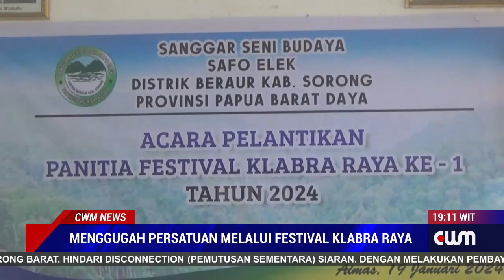MENGGUGAH PERSATUAN MELALUI BUDAYA FESTIVAL KLABRA RAYA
BUDAYA UNTUK LEBIH MEMPERSATUKAN BUKAN HANYA PEMUDA KLABRA RAYA TETAPI JUGA UNTUK MENGENANG TUA-TUA ADAT YANG TELAH MENDAHULUI TERMASUK YANG MASIH ADA HINGGA SAAT INI